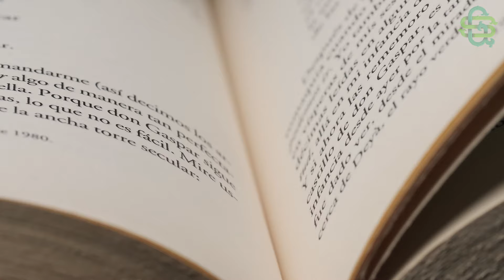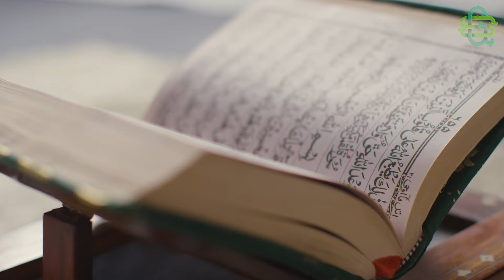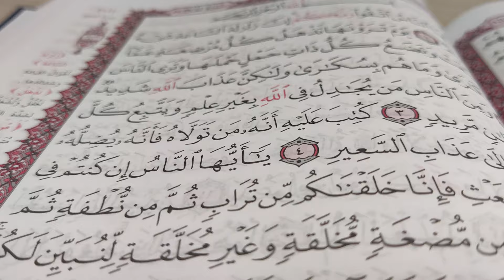Binlerce Müslümanın Gözü Önünde Mescid-i Aksa’nın İçinde Neler Yaptıklarına İnanamayacaksın..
Bu Çocuk Tüm Müslümanları Ağlattı...ve Şimdi Siz De Ağlayacaksınız Yemin Ederim!